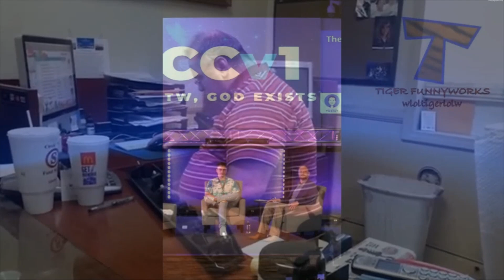How TO and NOT TO argue for God. feat: Trent Horn and JESUS